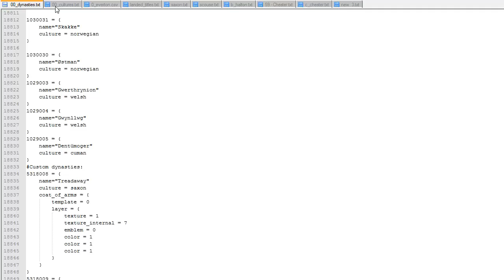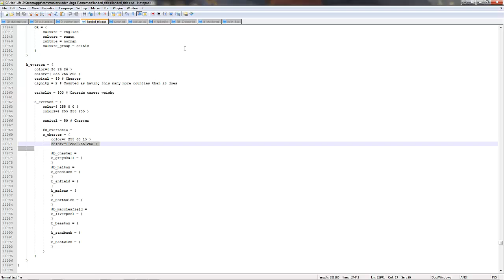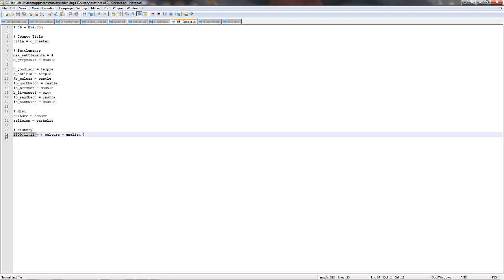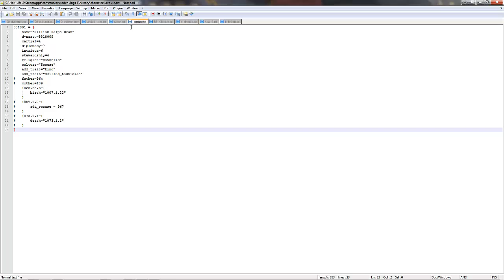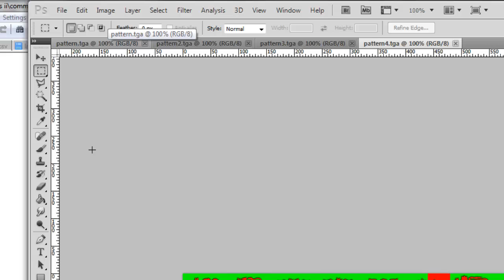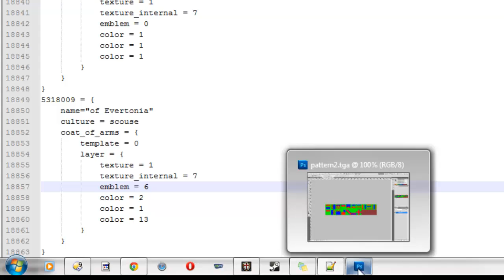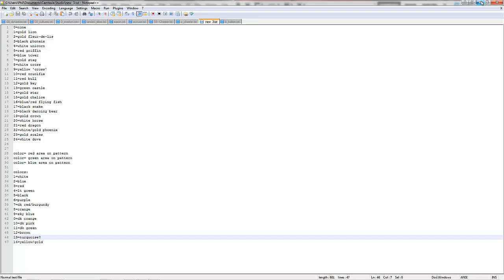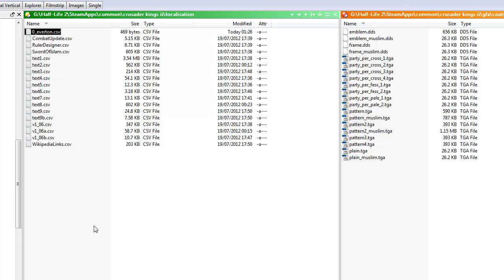crusader kings 2 basic modding guide/tutorial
Short video with some tips for basic Crusader Kings 2 modding. This follows on from the videos recorded by ParadoxianLP so thanks to him for his videos.

The file used in the video to idnetify the different colours and emblems for the Coat of Arms can be found

Sorry that it's not broke into sections, but most of the changes I had already made as I was experimenting, and couldn't remember exactly what I changed when, so was easier just to do it all together. Also as I am just learning and experimenting as I go along, some things may not be 100% accurate.

Hope somebody finds it useful. :)